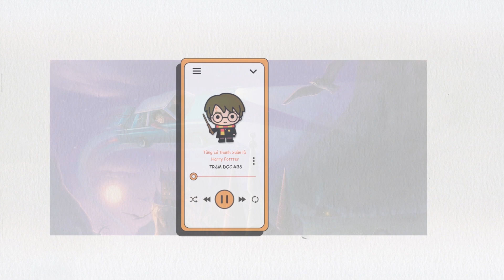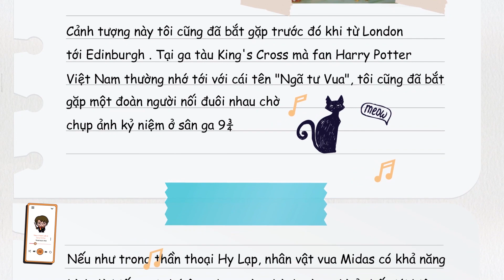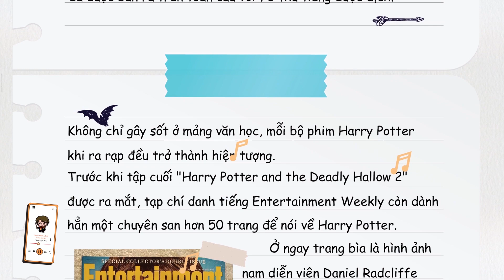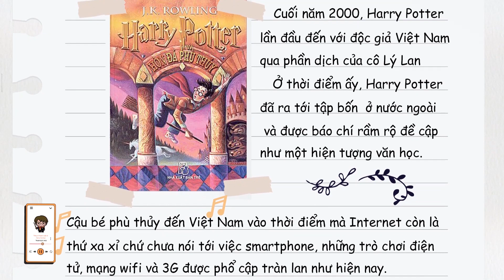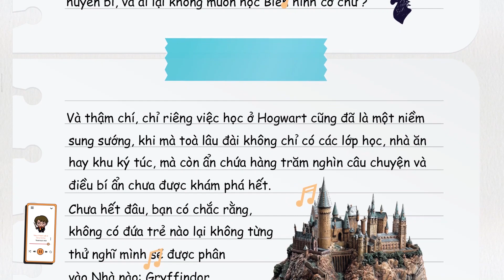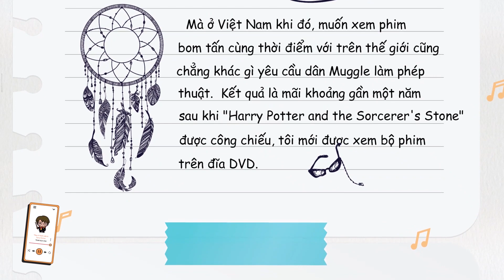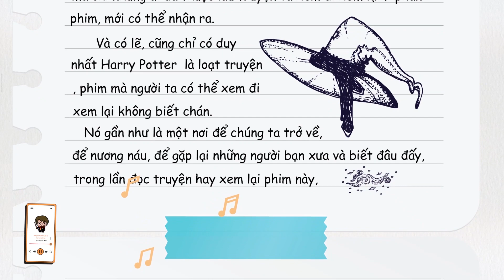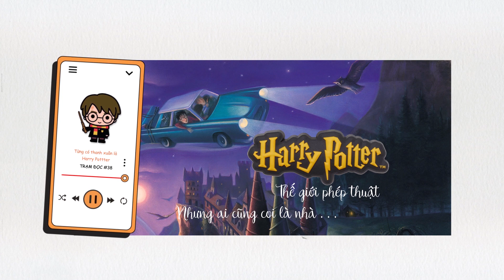Harry Potter - Thế giới phép thuật nhưng ai cũng coi là nhà | tramdoc 38 | LOOKER +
Tháng 2/2016, tôi đặt chân tới thành phố Edinburgh của Scotland trong tiết trời rét buốt. Mặc cho trời tuyết rơi ngày một dày đặc, tôi vẫn cố lần mò theo bản đồ để tới quán cafe The Elephant House. Nơi đây chính là quán cafe mà hai thập niên trước, một bà mẹ đơn thân người Anh đã tìm tới trong lúc rảnh rỗi để ngồi viết sách. Khi ấy, bà phải tiết kiệm cho cuộc sống tới mức chọn mua một cốc cafe để nhâm nhi và ngồi lỳ ở quán cả ngày thay vì ở nhà do chi phí bật ga sưởi ấm quá tốn kém. Người phụ nữ ấy chính là J.K. Rowling - tác giả của bộ sách Harry Potter mà sau này đã trở thành một hiện tượng trên toàn thế giới...